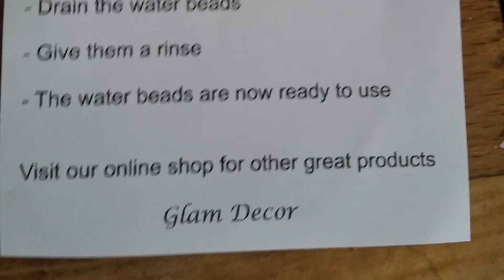Water beads behind the scenes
Here is the making of the water beads.